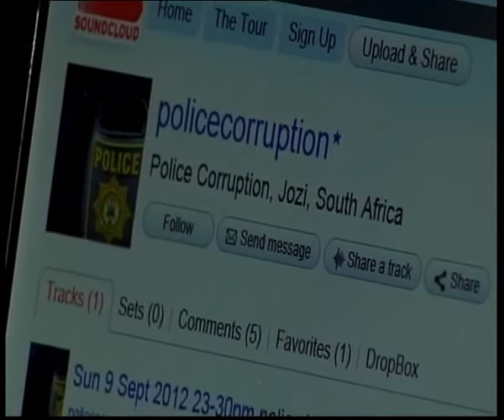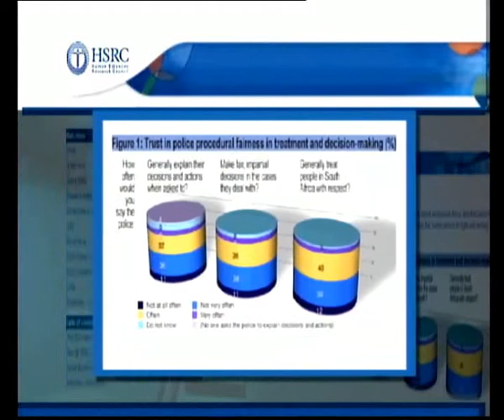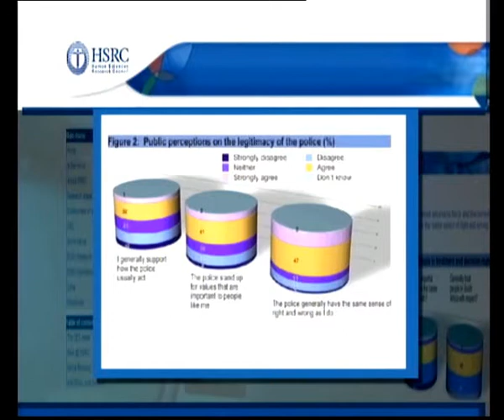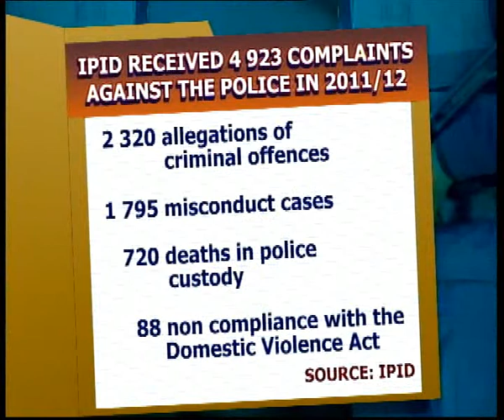Interface, 21 October 2012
Security is one of the cornerstone of any functional society. the South African police service however has come under fire as being severely compromised. Interface looks at police training in our country and explore solutions on how we could restore the image of the men and women in blue